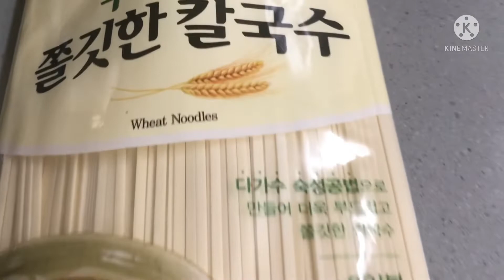NOODLE SOUP RECIPE / Korean Noodles/ Sabaw Palang Sulit Na!!/FuntasticLifeandCooking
This Channel features almost everything from my Travel-Food-Life-Adventures. With my utmost appreciation from my friends & family members and ofcourse my special someone. Join me as we talk about-tackles every bit of my journey in life.

And enjoy the perks offered in each level like loyalty badges and stickers.